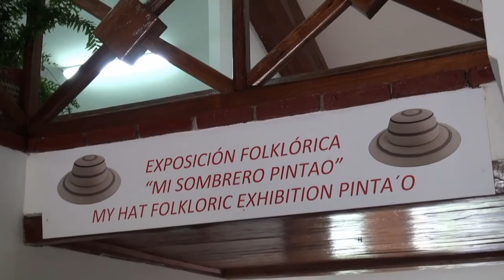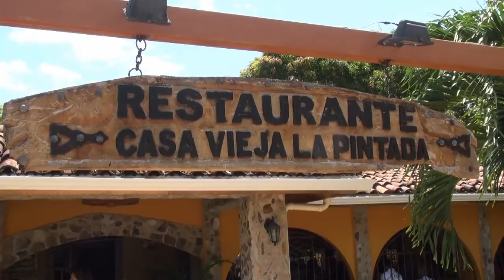Ruta del Sombrero Pintao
Un nuevo circuito turístico ya está listo para que miles de viajeros disfruten de Coclé y sus grandes atractivos.
Se trata de la Ruta del Sombrero Pintao, cuyo lanzamiento oficial se dio en la comunidad de La Pintada, cuando artesanos del área presentaron esta nueva ruta turística.